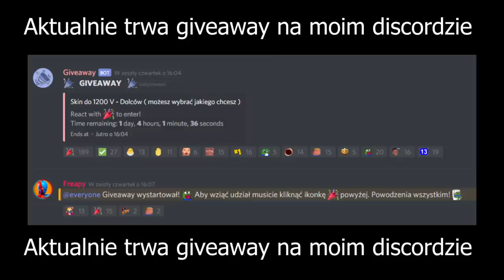STREAMER ZREPORTOWAŁ CHEATERA A TEN DOSTAŁ BANA PO 3 SEKUNDACH W FORTNITE! & ( SHOTY FORTNITE )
FORTNITE POLSKA:
- TeamSpeak: TS-FORTNITE.PL